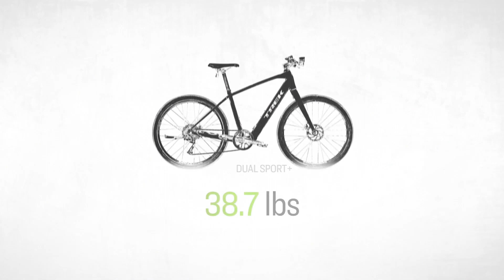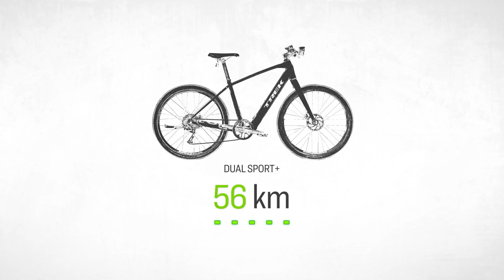Trek E-Bikes 2024: The Ultimate Guide to Performance and Innovation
Explore Trek's 2024 lineup of e-bikes, featuring cutting-edge performance and innovation. Discover the latest technology and design trends in electric biking with Trek's exciting new models.

This description aims to include relevant keywords like "Trek e-bikes 2024," "performance," "innovation," "electric biking," and "technology," which can help optimize your video for search engine visibility. Feel free to adjust it to better fit your video content and style!